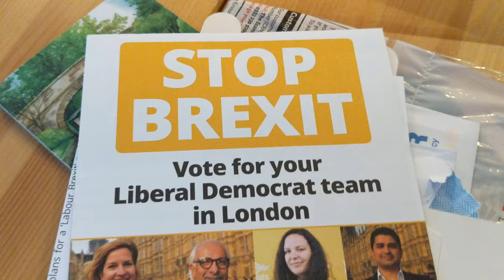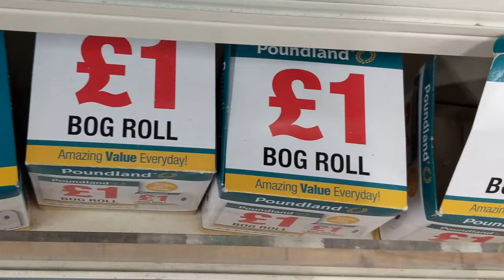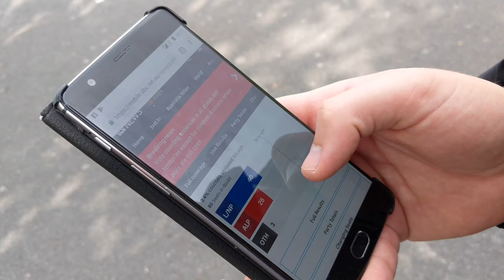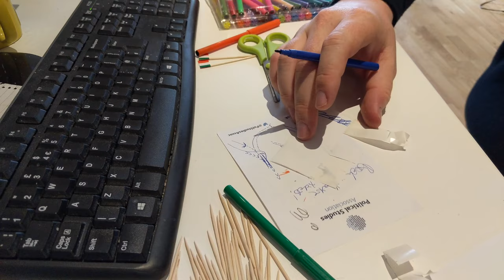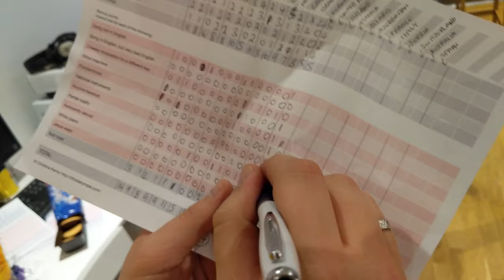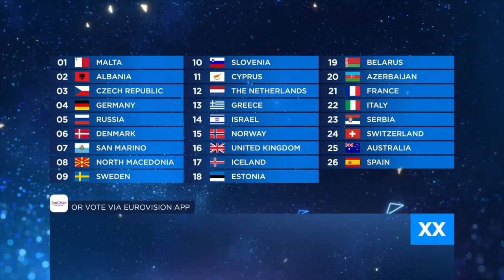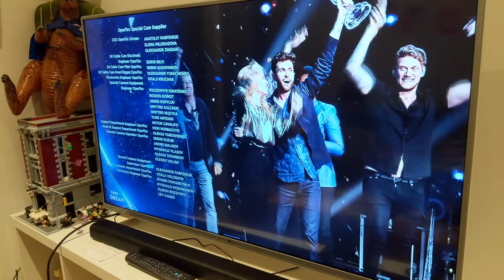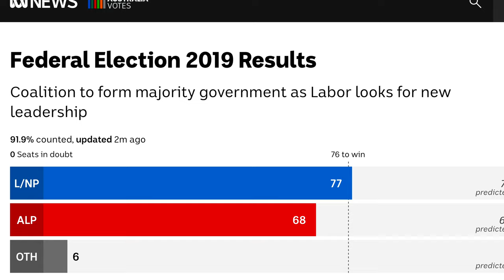Tom and Shashi held a Eurovision party in London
Day 2 in London saw us looking on with disappointment as the election unfolded, a quick trip to get some supplies, then one of Tom and Shashi's famous Eurovision parties.